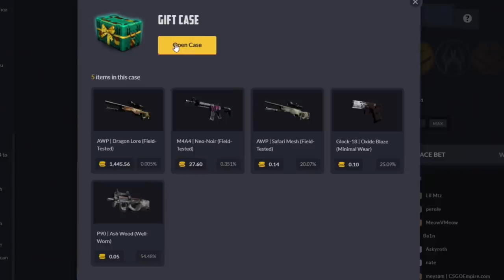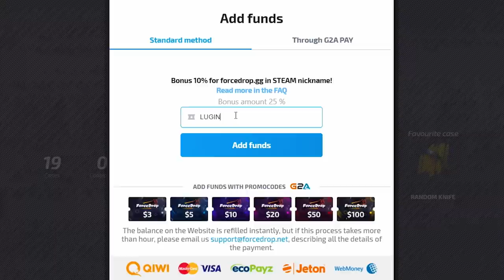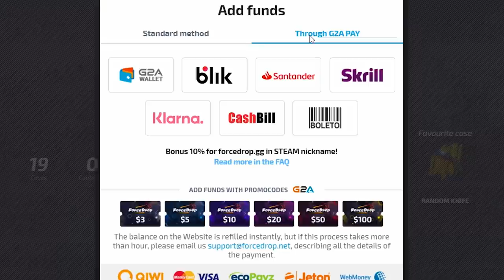joguei cs:go com ele...